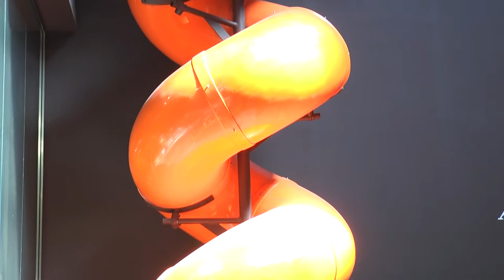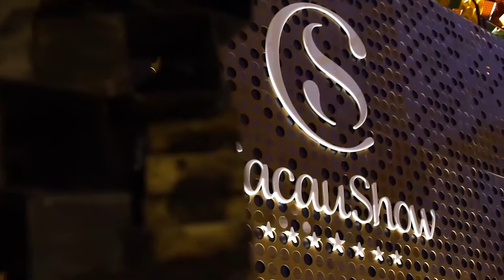24/08/2019 Visita Record 09 Bloco 2 - Cacau Show